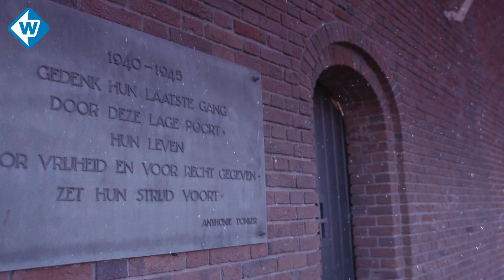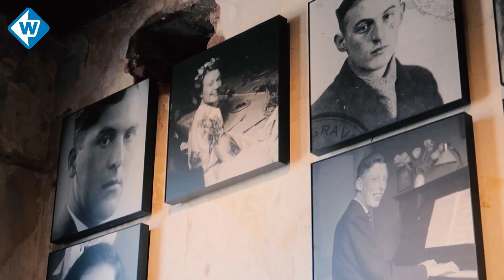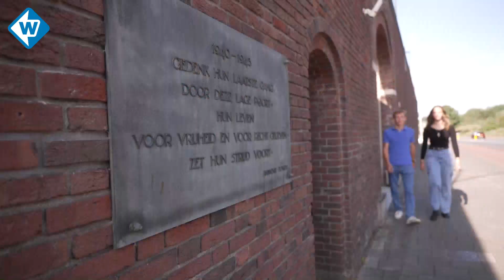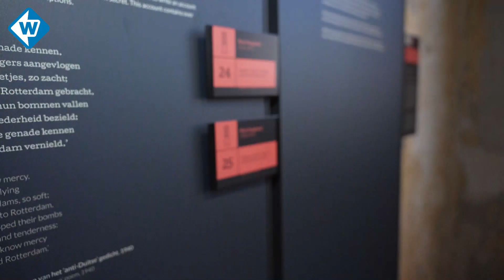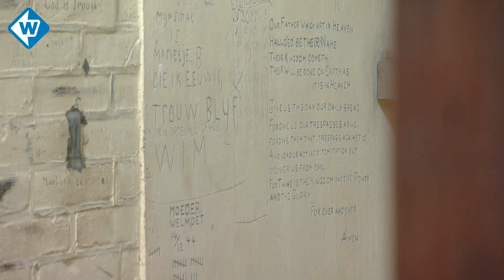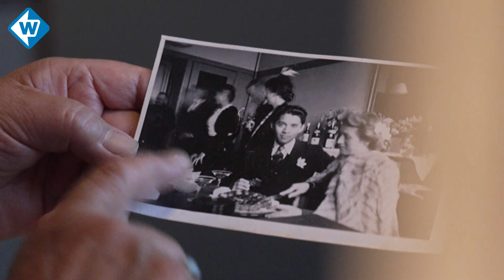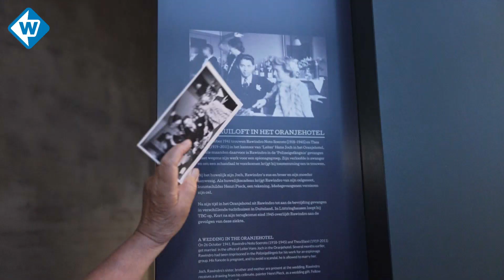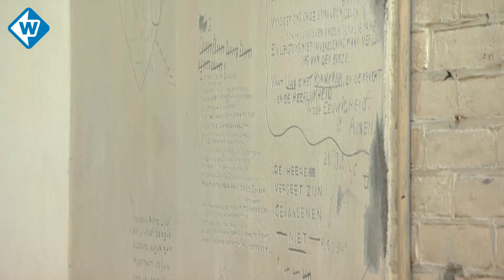Herdenking Tweede Wereldoorlog in Nationaal Monument Oranjehotel – OMROEP WEST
Zaterdag vond de 77ste herdenking bij het Nationaal Monument Oranjehotel plaats. Ruim 25.000 mensen zaten tussen 1940 en 1945 in de Scheveningse gevangenis opgesloten voor verhoor en berechting.

Overlevenden, nabestaanden en andere betrokkenen stonden in een bijzondere bijeenkomst met toespraken, reportages en kransleggingen bij de authentieke dodencel, cel 601, stil bij de gebeurtenissen in de Scheveningse gevangenis tijdens de Tweede Wereldoorlog.